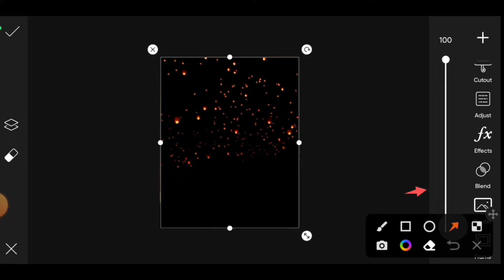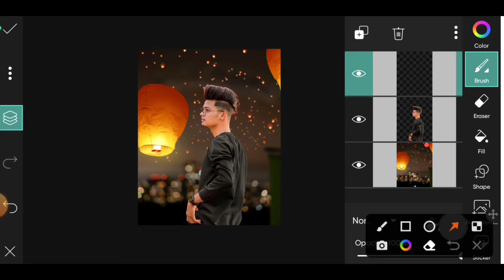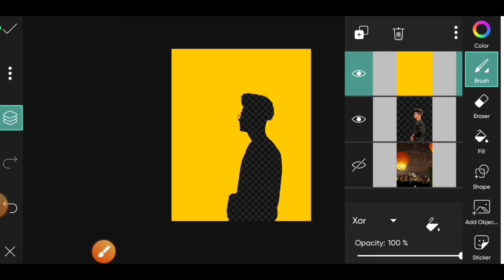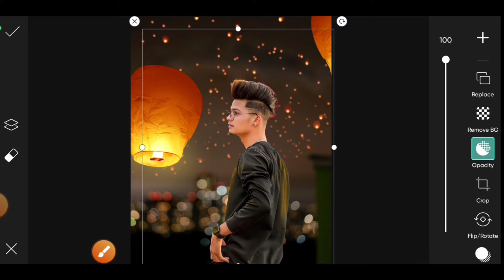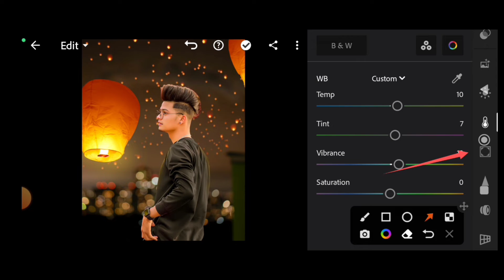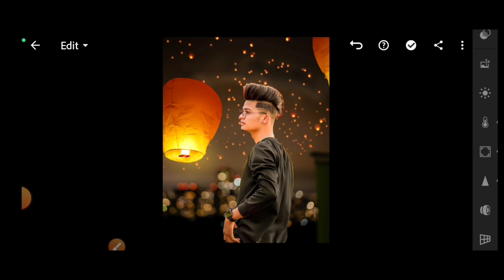Diwali Photo Editing || Diwali Photo Editing 2022 || Diwali Photo Editing Picsart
‼️‼️  ‼️Hello Guys ‼️‼️‼️

So Hello Guys Main Hoo 𝐀𝐧𝐬𝐡 𝐂𝐡𝐚𝐮𝐫𝐚𝐬𝐢𝐲𝐚 or Aap Dekh Rahe hai 𝐀𝐧𝐬𝐡 𝐄𝐝𝐢𝐭𝐨𝐫

Hii friends I Am Ansh Chaurasiya my channel is all about Photo editing Tutorials and mobile graphic designing and Photo editing Manipulation Tutorials and also logo designing. I generally use Lightroom, Snapseed, Picsart, Pixalab Applications for my photo editing Teaching Tutorials. I hope you learn something(Photo Editing) from my tutorials.

So Hello Guys Welcome Back To My Channel Ansh Editor So Guys Mai aa Chuka hoo ap logo ke liye ek interesting Video ke saath so guys ye Video Bahut Hi Special Hone wali Is video Maine ap logo ko btaya hai ki dussehra pe photo editing kaise kare so guys ap logo ko pta hoga ki dussehra aane wala h or ap log bhi dussehre pe photo editing karna chahte hoge guys ye Editing bahut hi simple hap log badi asani se aisi photo editing kar sakte h so guys agar ap log bhi aisi photo editing karna chahte hai to please ye video last tak dekhna

how to download cb hd background download picsart editing Instagram Viral Photo Editing
photo editing kaise karen photo editing app